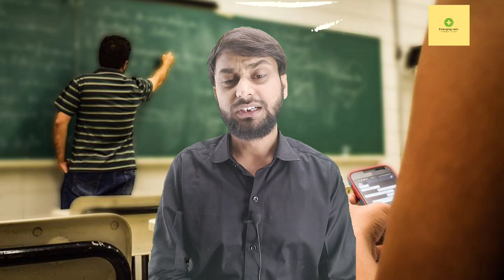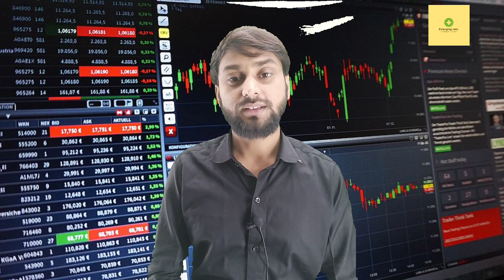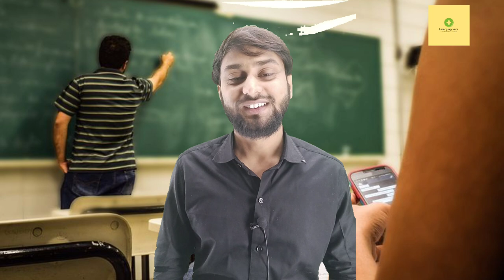Dark side of hostel must watch Bihar Veterinary College Patna bvc basu everything about hostel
Dark side of hostel must watch
college life